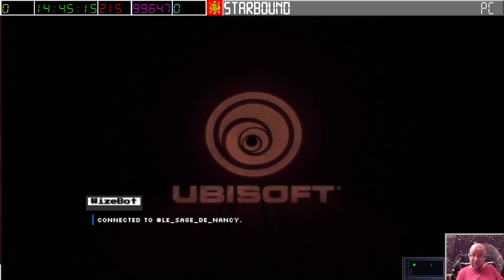[27-07-2023] FarCry 2 [LSDN]